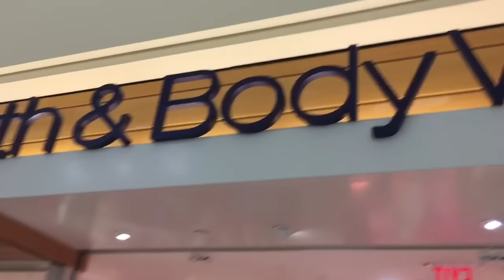ONE YEAR PHOTOSHOOT WITH LONI SMITH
Follow Loni Smith to see the incredible pictures from this photoshoot! She amazes me every time!